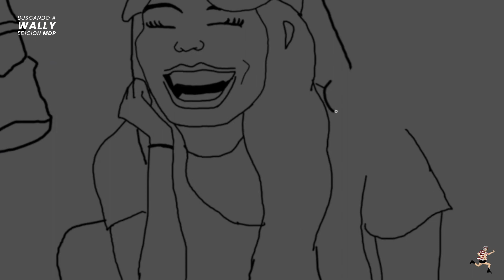BUSCANDO A WALLY MDP | SOMOS NECESARIOS 😜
Les presento un nuevo proceso de dibujo. Esta vez dura un poco mas sya que son tres personajes. Igual...2horas resumidas en 5 minutos no me parece tan mal 👀
En este caso lxs personajes ilustrados son mis amigxs de SOMOS NECESARIOS, un estudo de diseño gráfico muy groso de la ciudad 🙌

Para ver de que se trata este proyecto y todas las ilustraciones que van apareciendo podés seguirme en mi cuenta de Instagram @facundo_burghi